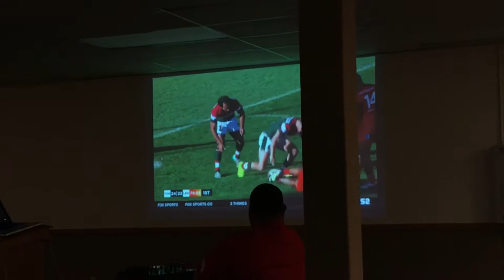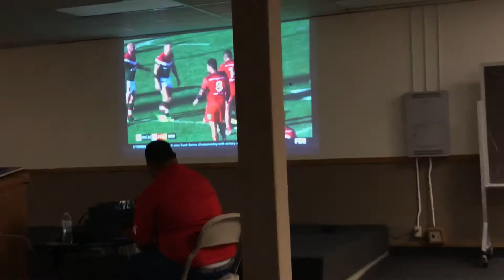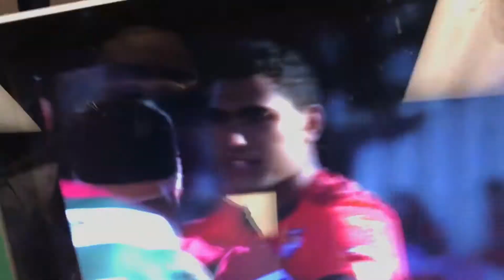MATE MAA TONGA GOES CRAZY FOR TONGA WIN!!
Last night we had a party at church for the Tonga vs. Lebanon game!! We are so close to making History!! Let's go Tonga! 🇹🇴🇹🇴